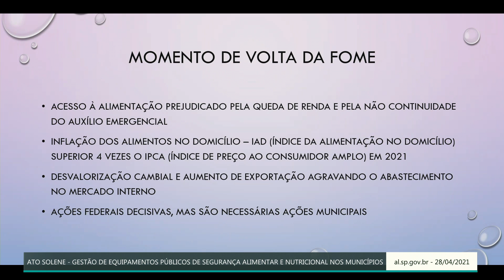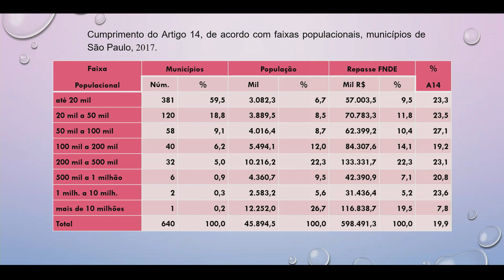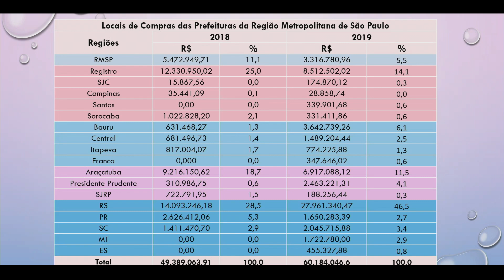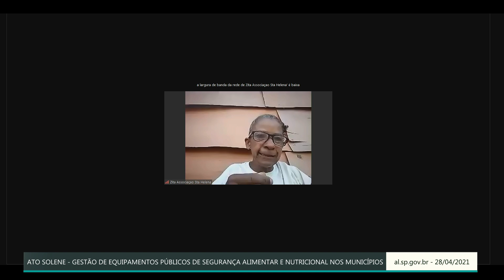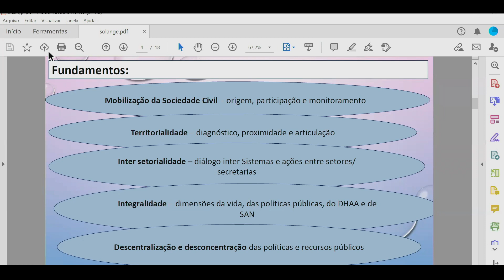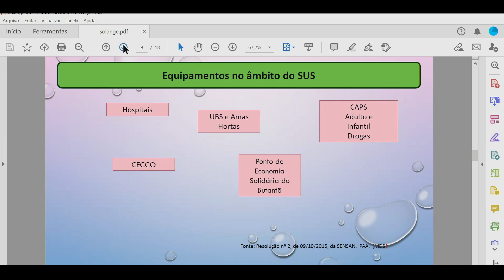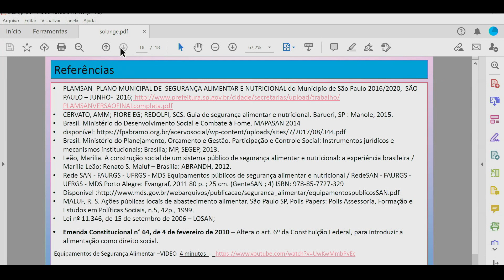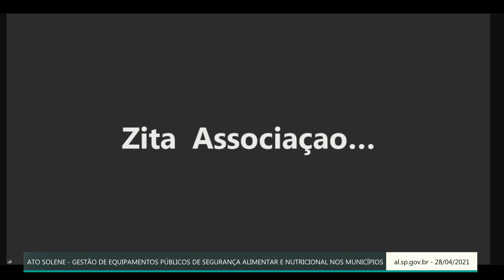Ato Solene - Gestão de Equipamentos Públicos de Segurança Alimentar e Nutricional - 28/04/2021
Ato Solene - Gestão de Equipamentos Públicos de Segurança Alimentar e Nutricional nos municípios
- Local: ambiente virtual, transmitido ao vivo pela Rede Alesp
- Solicitante(s): Dep. Márcia Lia